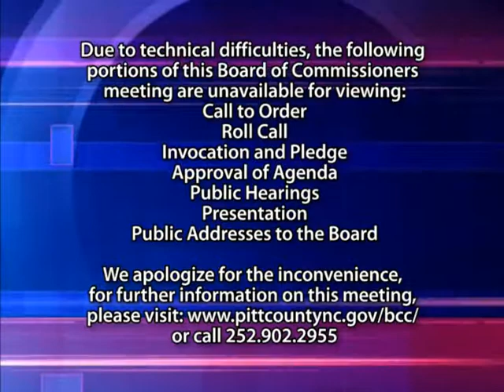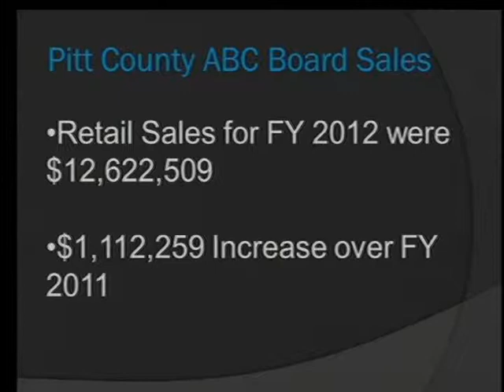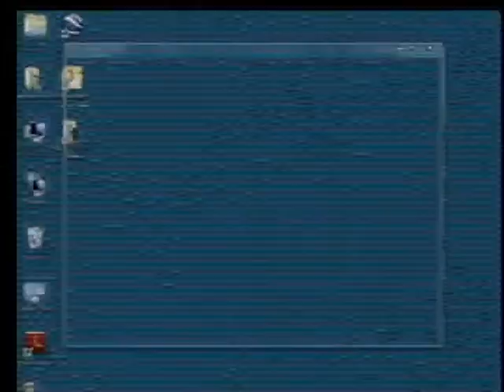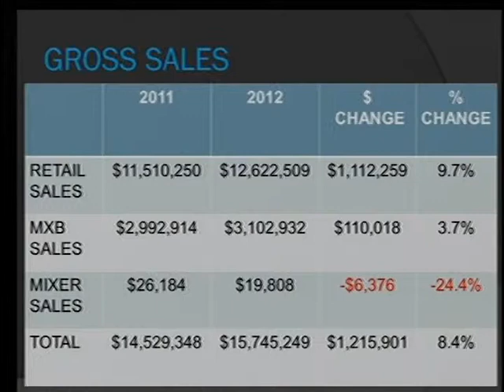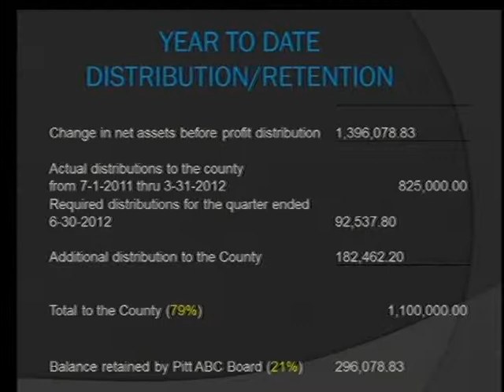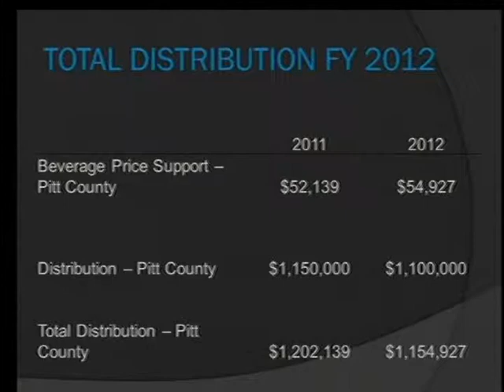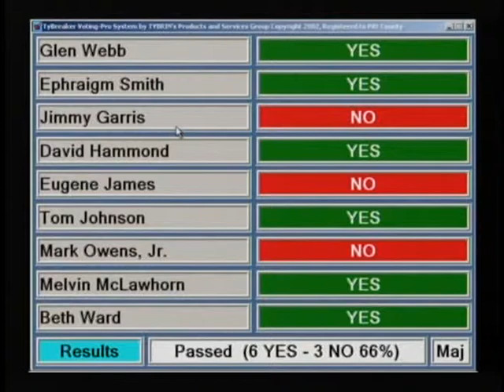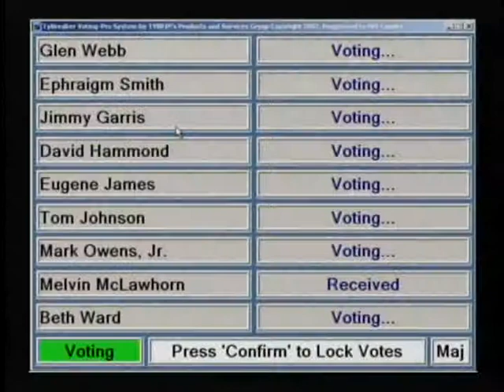Pitt County Board of Commissioners meeting for 9/10/2012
Pitt County Board of Commissioners meeting for Monday, September 10, 2012.